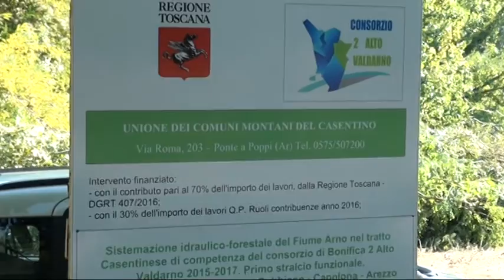nel Tg i lavori di sistemazione dell'Arno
nel Tg di lTeletruria i lavori di sistemazione dell'Arno nel tratto casentinese, con Paolo Tamburini pres.Consorzio 2 Alto Valdarno, Giampaolo Tellini Sindaco di Chiusi della Verna con delega alla Bonifica nell'Unione dei Comuni Montanid el Casentino,l'ing. Mauro Casasole responsabile del procedimento dell'Unione dei Comuni Montani del Casentino Un servizio in onda sul canale digitale terrestre di Teletruria 2 -Tvs  a cura dell' a.c. Centodue SubbianoTv realizzato per la promozione del territorio da Stefanella Baglioni e Fabrizio Radicchi.